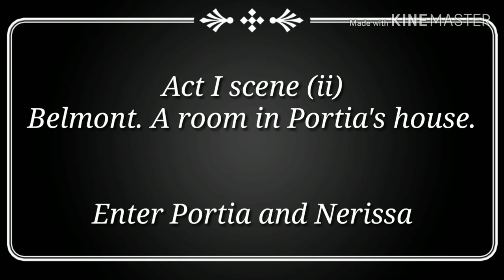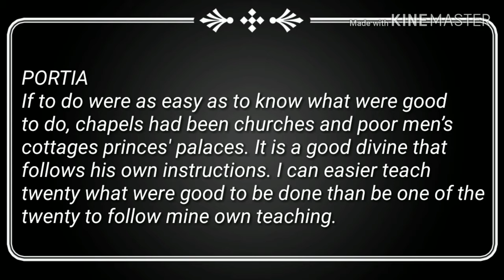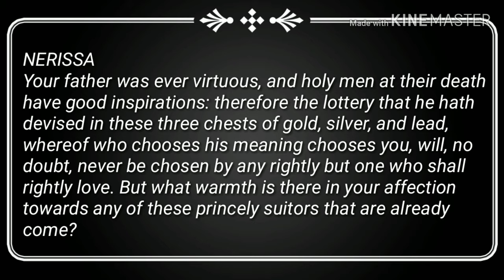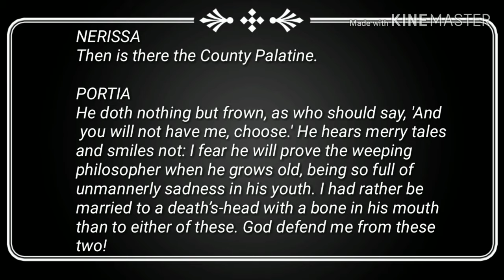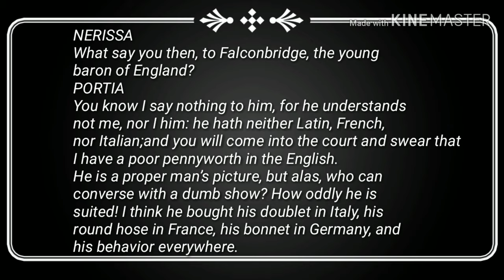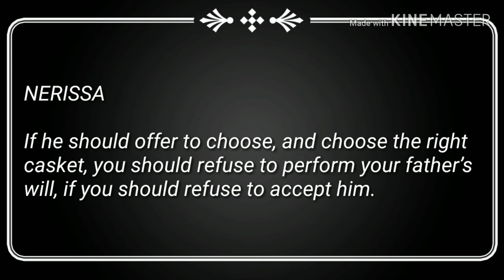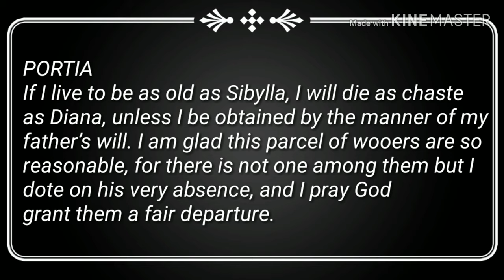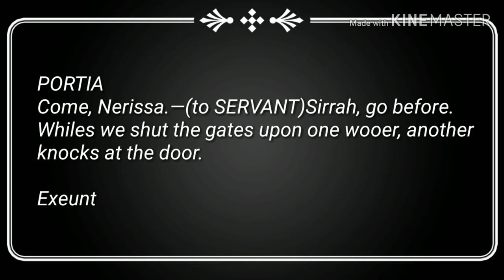The Merchant Of Venice Act 1 scene 2 line by line explanation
Hi friends,
I'm Payal Dutta.